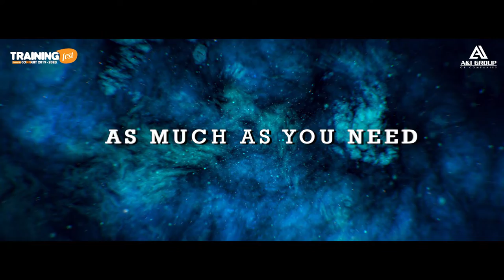Training Fest Season 2 | 20+ Trainings | A&I Group of Companies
Training Fest
Presented By A&I Group of Companies
Powered by Connekt

A Full Day Training & Development  Festival & Motivational Session.

Topics;
Digital Marketing
Self Grooming
Finance & Accounts
How to work for Real Estate Corporation
Pharmacy
Entreprenueship Guidance
NLP Healing
News Anchoring
Art of Writing
Taxation

Training Partners
Kent Institute of Professional Excellence
The Innovators
TCN
Parhao Sabaq
Spark
KWSDC

Digital Partner
O2 Digitals

Media Partner
AA Media

AVAIL 20+ TRAININGS ON 10+ DIVERSIFIED TOPICS
IN ONE DAY UNDER ONE ROOF
For Only Rs. 1000/-

On Sunday 15th December 2019
Venue: 4th Floor, RJ Mall, Main Rashid Minhas Road, Karachi.

Collect Your Passes